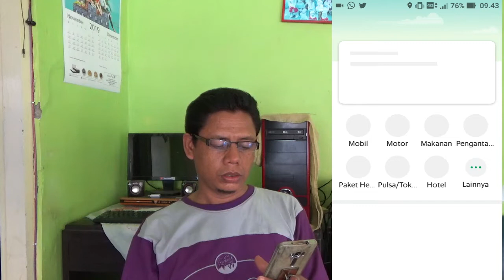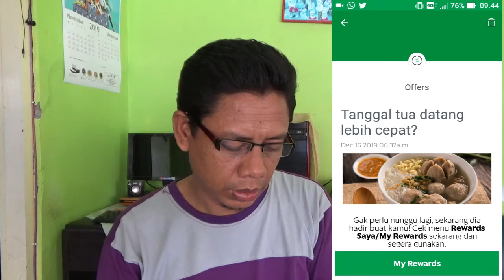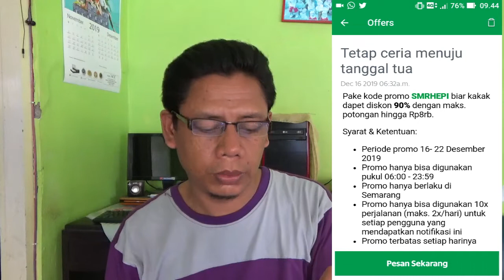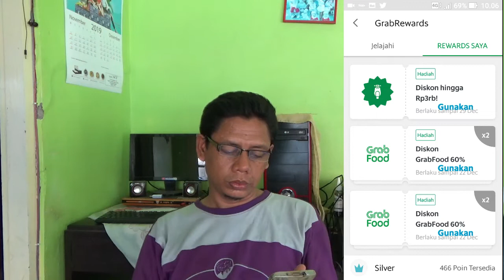Cari Tau Kode Promo GrabBike Yang Berlaku Sekarang Tanggal 16 Desember 2019 Melalui Inbox Grab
Cari tahu kode promo grabbike yang berlaku hari ini yaitu tanggal 16 desember hingga satu minggu kedepan. Dari inbox aplikasi grab ini kita bisa lihat beberapa informasi dan kode promo terbarunya. Dari inbox grab ini kita dapatkan kode promo dan diskonnya yang ternyata masih sama seperti pada periode sebelumnya. Lebih jelas bisa dilihat sampai selesai dalam video ini.